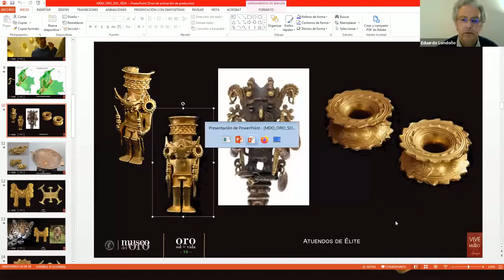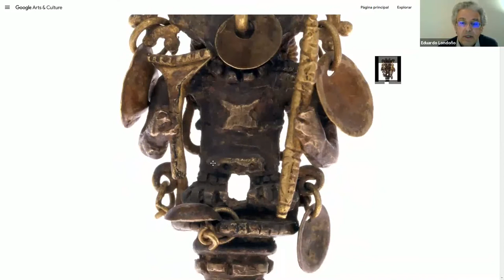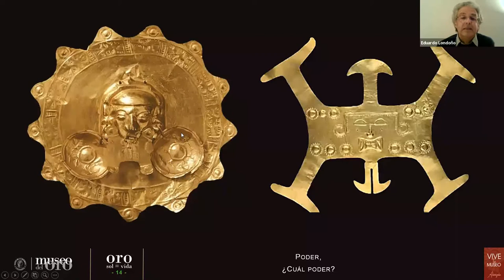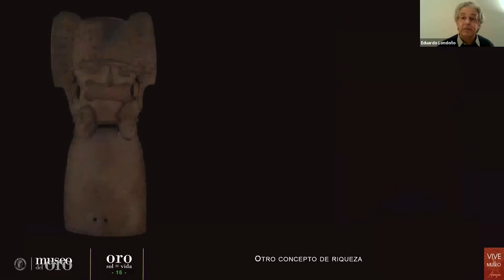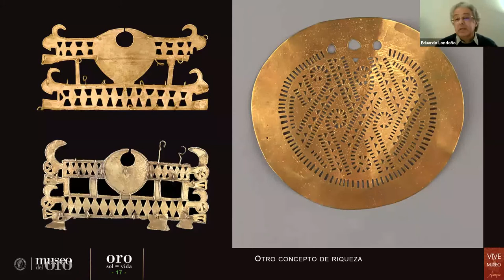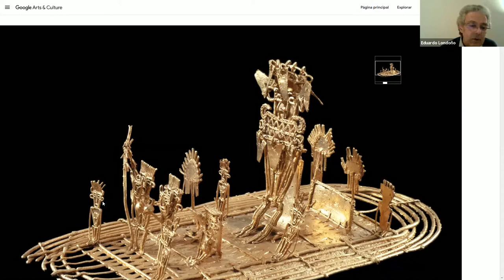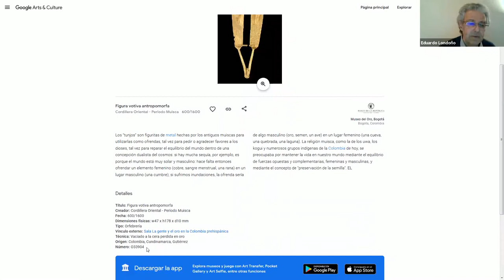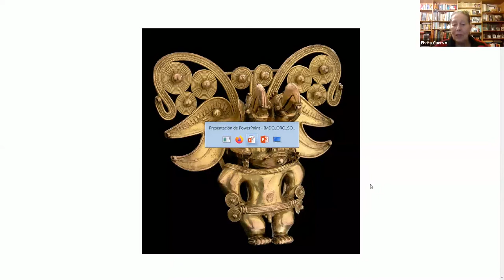Museo del Oro: Oro, Sol = Vida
Presenta:
Eduardo Londoño
Modera:
Elvira Cuervo